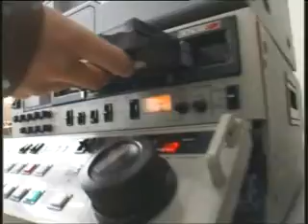KLASA MEDIALNA XVIII LO W LUBLINIE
REKLAMÓWKA KLASY MEDIALNEJ XVIII LO W LUBLINIE